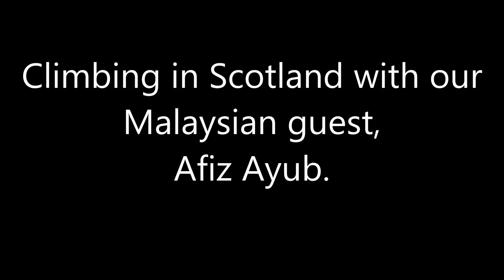Climbing with my family in the Scottish Highlands. HD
Trip to the Scottish Highlands in Feb 2018.
We had a Malaysian guest with us.. Afiz Ayub.
He was blown away by The Highlands in Winter!!